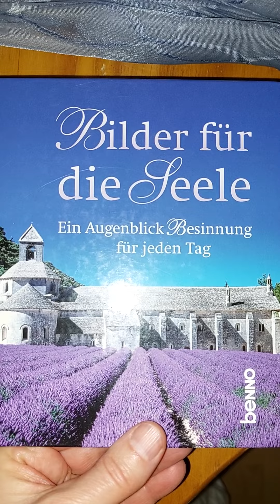12. Februar * Lebensfreude * vom Verlag benno * V * @Veikko * *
Herzlich Willkommen zum täglichen Gedanken vom DANKFELD.
Gesegnet Sein mit Gottes Segen.
12. Februar

Lebensfreude

Das Leben ist eine Chance - nutze sie.
Das Leben ist Schönheit - bewundere sie.
Das Leben ist Seligkeit - genieße sie.
Das Leben ist ein Traum - verwirkliche ihn.
Das Leben ist eine Herausforderung - stelle dich ihr.

Mutter Teresa
Frage

Liebe, Friede, Gnade und Barmherzigkeit mit uns sei.

Gesegnetes Sein mit Gottes Segen.

Dank sei unseres Gottesvaters und Heilandes und Retters und Herrn Jesus Christus.

Danksagend allezeit für alles dem Gott und Vater im Namen unseres Herrn Jesus Christus.

🎗 Germanische Heilkunde 🎗

💦 DANKFELD 💝
Dankfeld

Dank sei Veikko Stölzer
Dank sei Veikko Stulzer
Dank sei Veikko Stultzer
Dank sei Veikko Stultzers

Willkommen bei den täglichen Gedanken zu DANKFELD.
Sei gesegnet mit Gottes Segen.
12. Februar

genieße das Leben

Das Leben ist eine Chance – nimm sie wahr.
Das Leben ist Glückseligkeit – genieße es.
Das Leben ist ein Traum – erfülle ihn.
Das Leben ist eine Herausforderung – stellen Sie sich ihr.

Mutter Teresa
Fragen

Liebe, Friede, Gnade und Barmherzigkeit seien mit uns.

Dank sei unserem Gott dem Vater und Retter und Erlöser und Herrn Jesus Christus.

Wir danken Gott und dem Vater immer für alles im Namen unseres Herrn Jesus Christus.

🎗 Germanische Medizin 🎗

💦 DANKE 💝
ein Feld der Dankbarkeit

Laipni lūdzam ikdienas pārdomās par DANKFELD.
Esiet svētīti ar Dieva svētībām.
12. februāris

Izbaudi dzīvi

Dzīve ir iespēja - izmantojiet to.
Dzīve ir skaistums - apbrīnojiet to.
Dzīve ir svētlaime - izbaudi to.
Dzīve ir sapnis – piepildi to.
Dzīve ir izaicinājums – stājies tam pretī.

māte Terēze
Jautājumi

Mīlestība, miers, žēlastība un žēlastība lai ir ar mums.

Paldies mūsu Dievam Tēvam un Pestītājam un Pestītājam un Kungam Jēzum Kristum.

Mēs vienmēr pateicamies Dievam un Tēvam par visu mūsu Kunga Jēzus Kristus vārdā.

🎗 Ģermāņu medicīna 🎗

💦 PALDIES 💝
pateicības lauks

Paldies Veikko Stulzeram
Paldies Veikko Stulzeram
Paldies Veikko Stultzeram
Paldies Veikko Stultzeram

🌱ಸ ♥♥♥♥
Danksagend

Übersetzungstechnik
💦 D L D 💝
💦DLD 💝
D L D
DLD

D
L
DEUTSCH

Frage

🎗 Germanische Heilkunde 🎗

💦 DANKFELD 💝
Dankfeld

Einladung :
💦 DANKFELD 💝

@Veikko aka Son Go Q

Schau dir "12. Februar * Lebensfreude * vom Verlag benno *" auf YouTube an